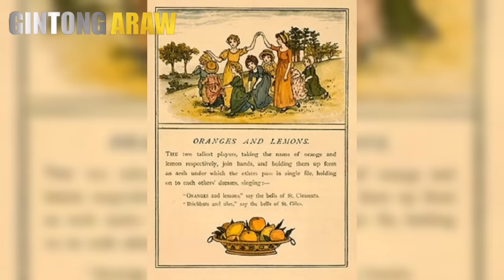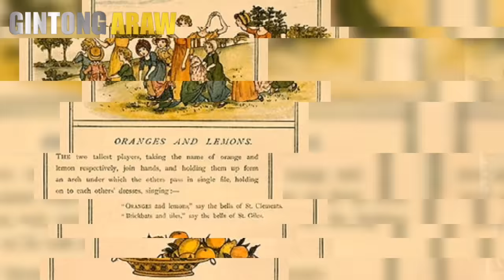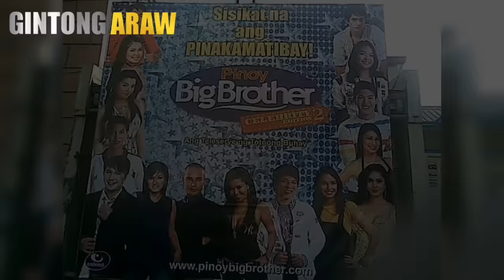ANG KASIKATAN AT BIGLAANG PAGKA BUWAG NG ORANGE AND LEMON | BRIEF STORY | Gintong ArawTV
Mga idol paki visit naman ang Fb page ng Gintong araw para naman makapag kwentuhan tayo. Hi welcome sa aking channel na Gintong ArawTV | GA TV na kung saan ating mapag usapan ang istorya ng OPM band noong 80s, 90s at 20s

ating balikan ang nakaraan kasama ang sikat na sikat na pinoy POP BAND na ORANGE AND LEMONS na binubuo ni MCOY FUNDALES, CLEM CASTRO, JM DEL MUNDO AT ACE DEL MUNDO,, na sumikat noong 2005 na kumanta ng PINOY AKO NA GINAMIT NA SOUND TRACK SA PINOY BIG BROTHER kasama ang mga kantang pina sikat nila na HANGGANG KAILAN, LIHIM, ABOY KAMAY, KAYLANGAN KITA, YAKAP SA DILIM at madami pang iba.

.. bakit nga ba nabuwag ang bandang orange and lemon, ano ba ang pinag talunan nina MCOY FUNDALES AT CLEM CASTRO

| Gintong ArawTV

 ORANG AND LEMONS songs:

Hanggang kailan
Pinoy ako
Abot kamay
Lihim
Kaylangan kita
Yakap sa silim

Orange and lemons story

Mga BANDA noong 80s 90s
Pinoy pop
Opm 90s
Gintong ArawTV

Related channel

Aklat ph
Marktianz tv